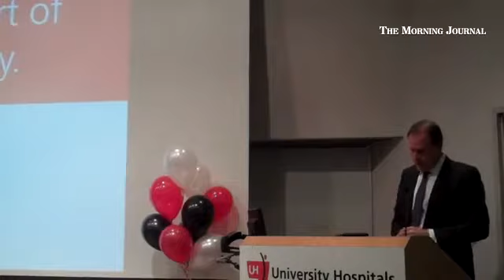CEO Tom Zenty explains mission, values UH integrates